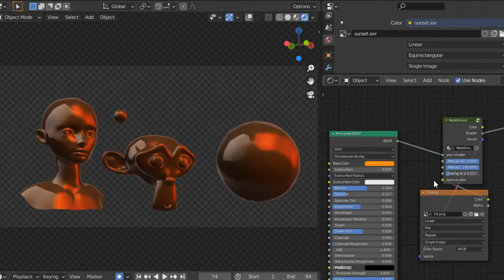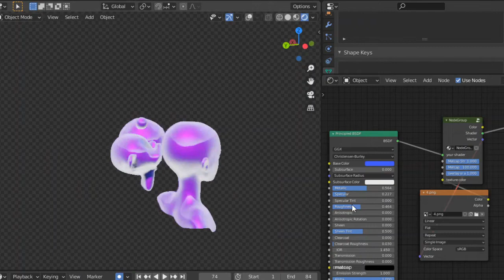Matcap Overlays (Trailer)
Inspired by MMD sphere files so now blender can have the same effect

this will allow you to overlay your custom matcaps on your models using overlay blending and add blending, you can plug it any material to combine with

it can be a custom toon shading principled BSDF emissive, anything you want

This is a shader called Matcap Overlays made by GloriaTheAnimator

for free and open source usage

you can modify it as you wish

all i ask in return is that when you use it to credit me (GloriaTheAnimator) for the free shader

thank you for using this little shader